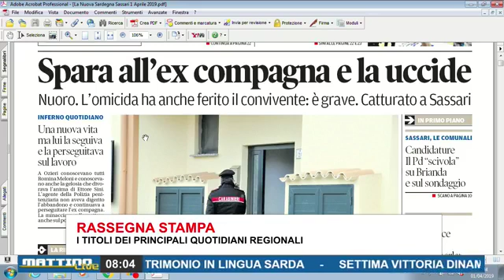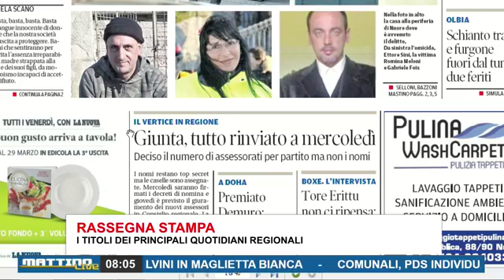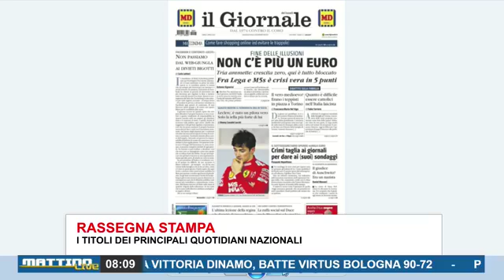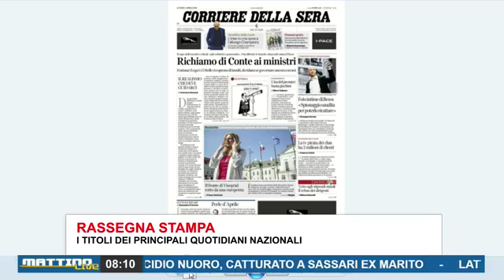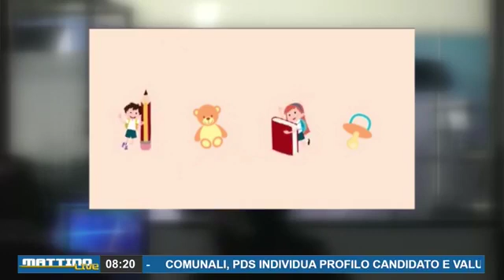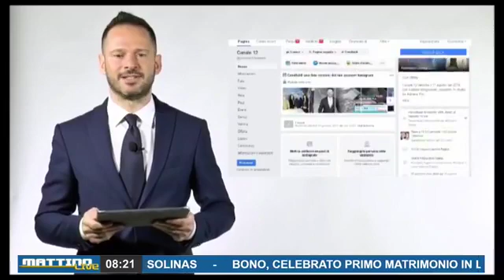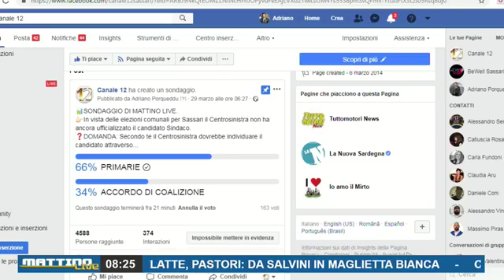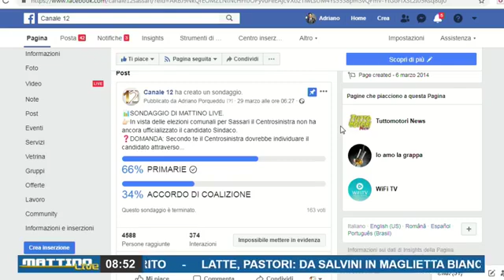MATTINO LIVE | 01 Aprile 2019